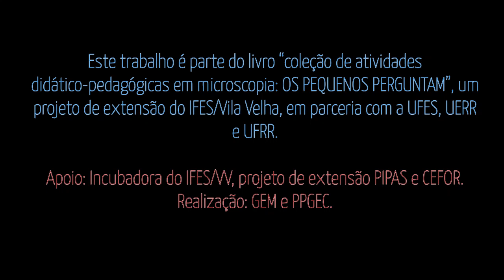Musica: "O coronavirus está entre nós" - "Le coronavirus est parmis nous"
Este trabalho é parte do livro “coleção de atividades didático-pedagógicas em microscopia: OS PEQUENOS PERGUNTAM”, um projeto de extensão do IFES/Vila Velha, em parceria com a UFES, UERR e UFRR. Apoio: Incubadora do IFES/VV, projeto de extensão PIPAS e CEFOR. Realização: GEM e PPGEC.
Letra: Rodrigo Leonardo Costa de Oliveira (professor da UERR)
Arranjo: Mariana Gruvira Fernandes Carlos (Aluna da FAMES)

Ce travail fait partie du livre “ Coleção de atividades didático-pedagógicas em microscopia: OS PEQUENOS PERGUNTAM”.
Un projet de la cellule IFES / Vila Velha , en partenariat avec UFES, UERR et UFRR.
Avec le soutient : Incubadora do IFES / VV , un projet d’extension PIPAS et CEFOR.
Réalisation; GEM et PPGEC
Lettre: Rodrigo Leonardo Costa de Oliveira (professeur da UERR)
Arrangement musical: Mariana Gruvira Fernandes Carlos (Éleve da FAMES)